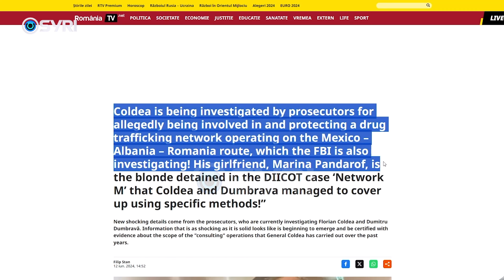Berisha-Ramës: Nuk do ketë vrimë miu në Shqipëri as në botë ku do futesh pa dhënë llogari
Kryetari i Partisë Demokratike, Sali Berisha është ndalur në fjalën e tij gjatë 'tubimit qytetar' në mbështetje të tij te ‘Rruga e Shpresës’, edhe te skandali më i fundit i lidhjeve politike të Edi Ramës dhe mafias më të rrezikshme në botë, kartelin meksikan Sinaloa.‘Sot del në skenë edhe McGonigali rumun, gjenerali që merrej me Edi Ramën dhe Sinaloan, klanin më të rrezikshëm mafioz të botës’, u shpreh Berisha.